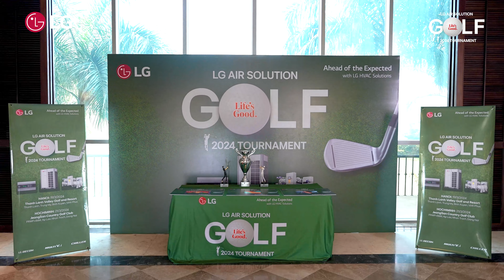[Same day edit] (Dựng phim tại chỗ) [4K60p] Giải LG Golf 21.3